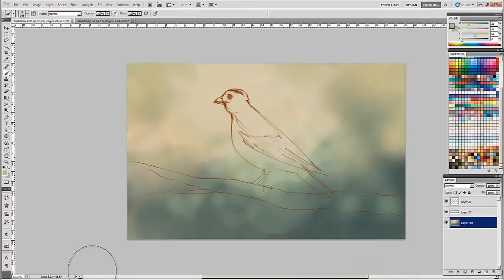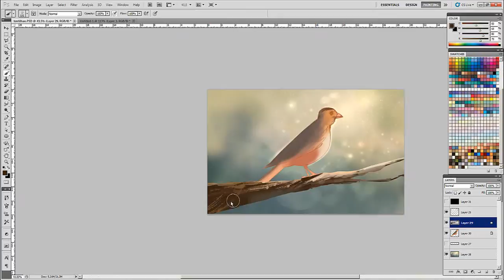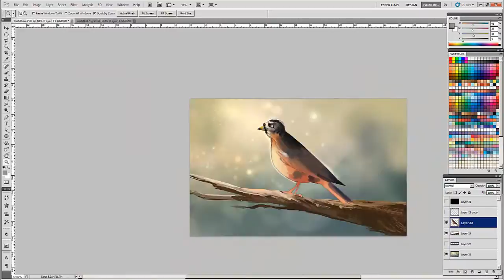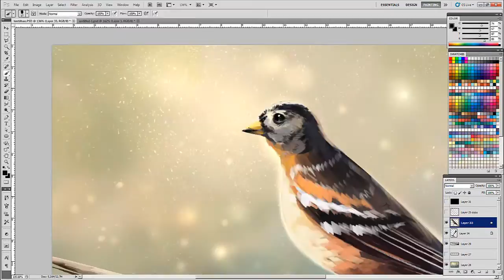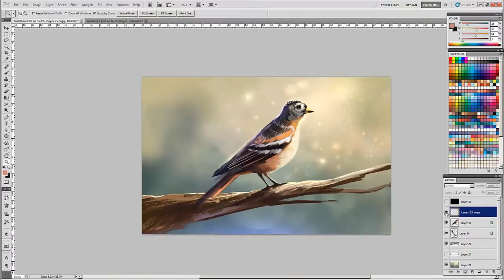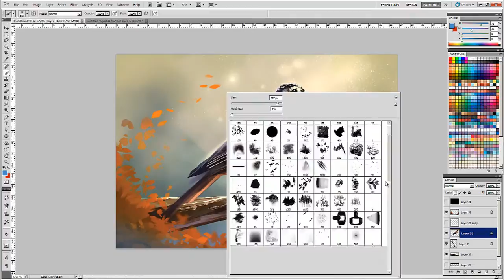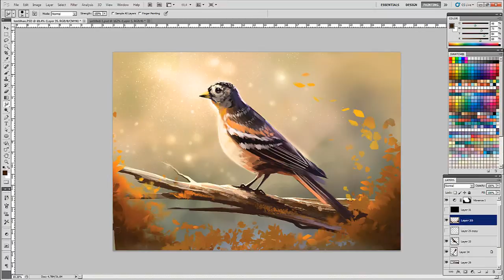Speedpaint - Tentilhão / Finch